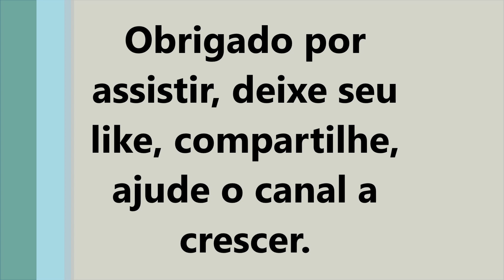Paca gigante, a carne muito apreciada, mais, cutia, saracura, inhambu, jacu.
Paca de aproximadamente 12 quilos , e o que registramos neste novo local, animal da carne muito apreciada em restaurantes legalizadas em  de carne silvestre.
Hoje no Brasil existem vários criadouros legalizados e autorizados pelo Ibama.
Assim com o também existem criadouros de cutia também.
Temos o jacu que é uma  ave muito bonita.
A saracura, ave de uma plumagem exuberante dispensa qualquer comentário.
Inhambu só não deu para ver de qual espécie, calculo que seja o chororó.